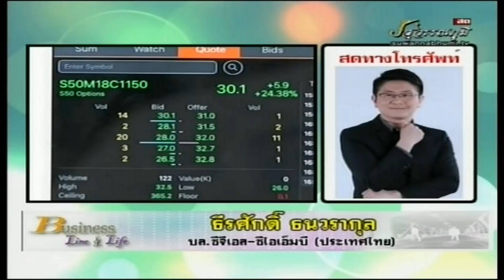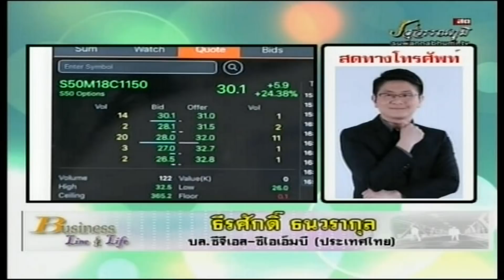ธีรศักดิ์ ธนวรากุล 05-04-61 On Business Line & Life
รองผู้อำนวย ฝ่ายวิเคราะห์ บล.ซีจีเอส - ซีไอเอ็มบี (ประเทศไทย)